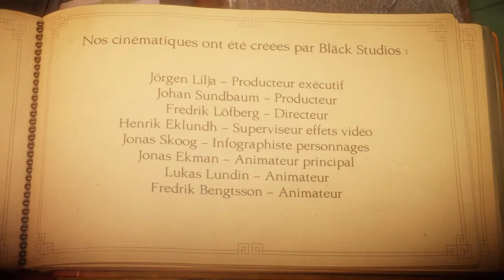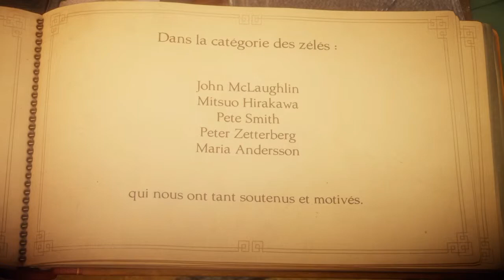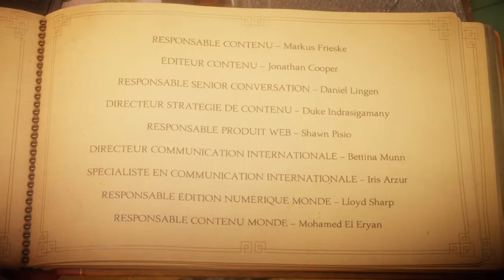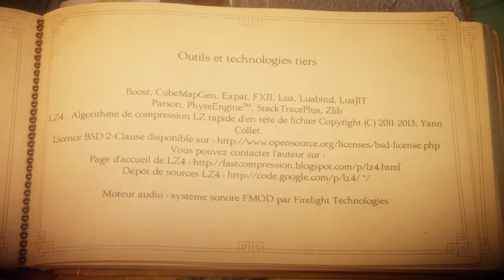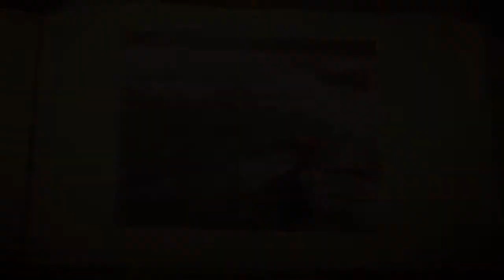UNRAVEL - PS4 - LET'S PLAY - Fragile [Part 11 - FIN]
" L'amour créé des liens semblables à des fils de laines.
Comme la laine, ces liens peuvent être fragiles ou s'emmêler.
Mais quand on en prend soin ils peuvent relier un être à un autre."
C'est sur ces mots que nous prenons la route une dernière fois vers la fin de notre aventure...

PS : Bientôt, une petite vidéo BONUS sortira...
Je vous dis un grand MERCI pour avoir regardé et apprécié je l'espère jusqu'au bout.